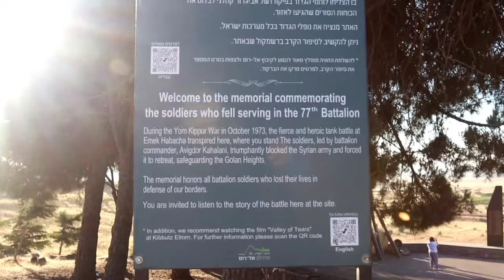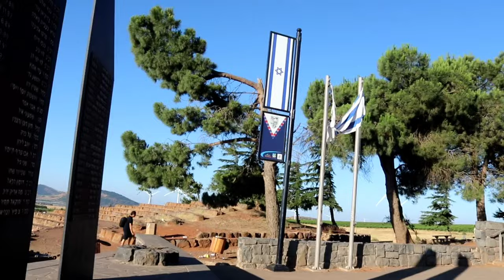TRIP ON MY BORN DAY TO GOLAN HEIGHTS ISRAEL